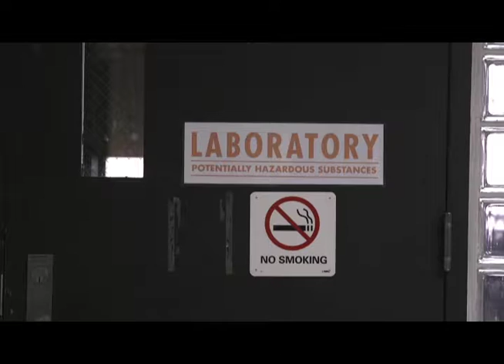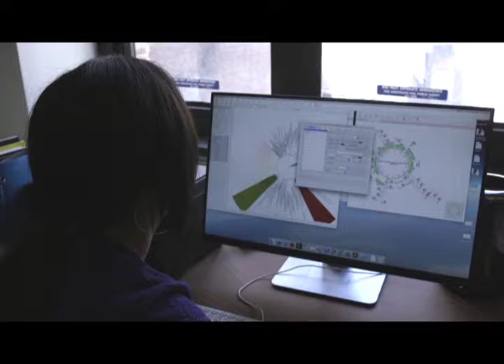Wissman School of Arts and Sciences - Baruch College, Video blog #2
This is the second video blog of the Weissman School of Arts and Sciences at Baruch College. It is about faculty-student research in biology.